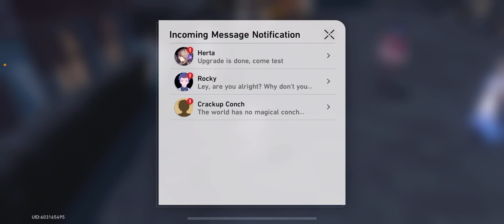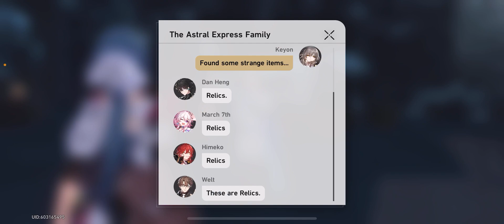Honkai star rail ep 9 no edit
I feel lazy so I don’t do edit on this one besides it seems like it came out well~  stay awesome and take care warriors ^.~¥